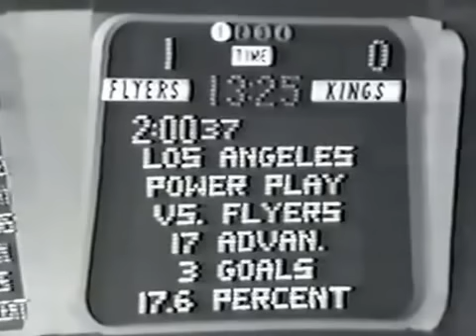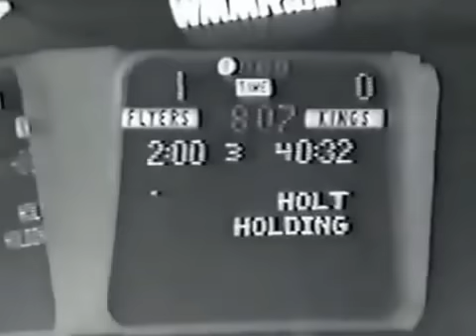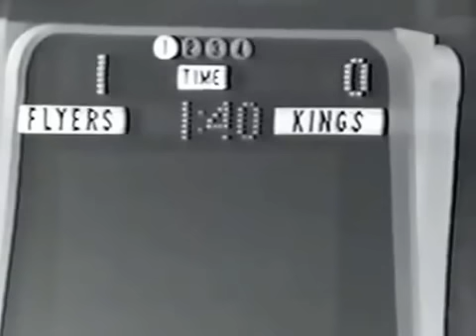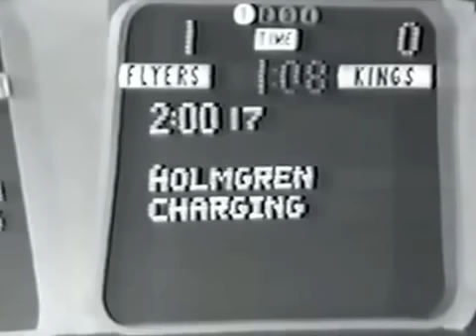Philadelphia Flyers vs Los Angeles Kings. 11 march 1979